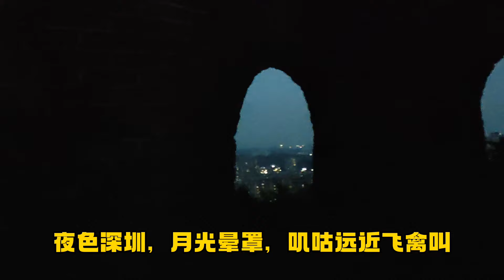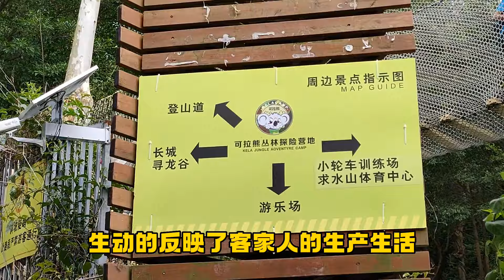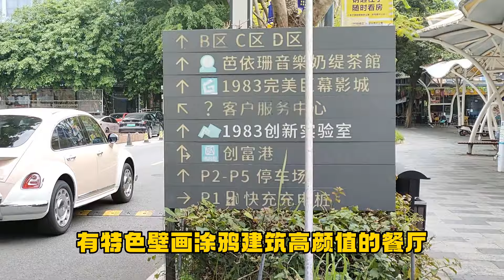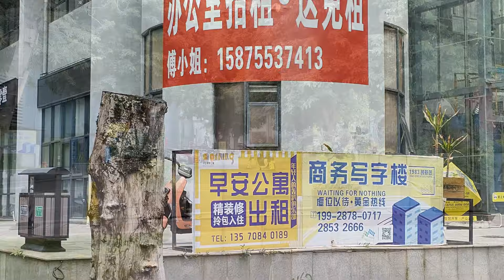8小时-游遍惊艳-丰富小众美景-最详细攻略-深圳求水山公园-1983创意小镇Detailed guide-Shenzhen Qiushuishan Park-1983 Creative Town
00:00 求水山公園介紹Introduction to Qiushuishan Park
00:20 公園地址/交通方式Park address/transportation method
00:50 游乐场/龙之谷Playground/Dragon Nest
01:08 长城Great Wall
01:36 夜长城/夜晚景色Night Great Wall/Night Scenery
02:08 公園歷史/名字由来Park history/origin of name
02:41 公園其它景点介紹Introduction to other attractions in the park
03:36 三王庙/由来故事Three Kings Temple/Origin Story
04:18 山顶观景台Peak Observation Deck
05:00 创意小镇/交通攻略Creative Town/Transportation Guide
05:22 1983创意小镇详細介紹Detailed introduction of 1983 Creative Town
06:19 小镇风景Creative town scenery

我会真实纪录拍摄当下发生在我周边的事情,我看到的·亲身经历的·有旅行·见闻·生活实录·与大家分享，请关注，留言，谢谢!